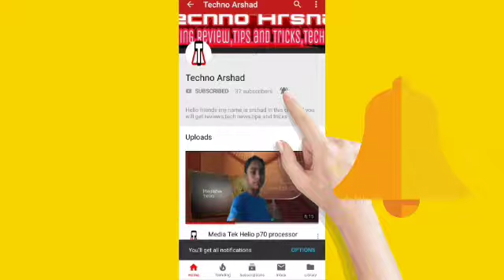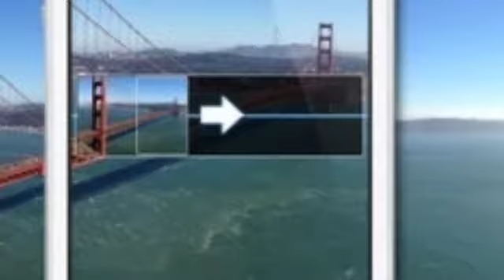How panorama mode works ???expained!!!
Hi friends welcome to techno arshad today i will tells you aboutHow panorama mode works ???expained!!!